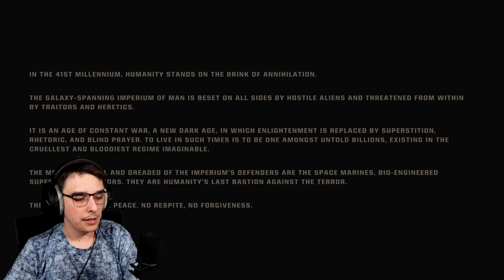Obliterate Every Xenon! - Warhammer 40k: Space Marine 2 Let's Play Part 1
Join us in the thrilling first episode of our playthrough of Warhammer 40k: Space Marine 2 as we dive into the intense world of the Imperium! In this let's play, we will obliterate every Xenon that crosses our path, showcasing the epic gameplay that Warhammer 40000 fans have been eagerly anticipating. Watch as we navigate the challenges and battles of Space Marine 2, delivering powerful combat and strategic maneuvers. This episode serves as the perfect introduction to our Warhammer 40k Space Marine 2 journey, filled with action-packed moments and immersive storytelling. Whether you're a seasoned veteran of the franchise or new to the Warhammer universe, you won't want to miss this gameplay adventure. Join Zarzoyed as we embark on this epic quest to dominate the battlefield in Warhammer 40k Space Marine 2. Prepare for a thrilling ride as we dive deeper into the Warhammer 40k universe!